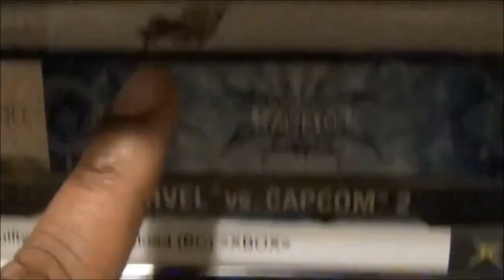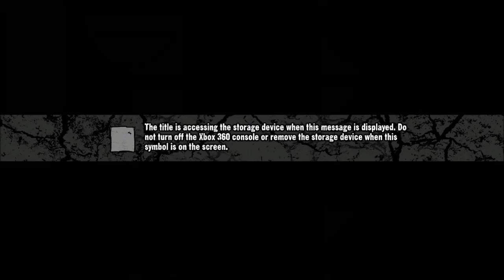Friday Night Fisticuffs Halloween - Terrordrome / Darkstalkers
Jason vs Felicia? Freddy vs Anakaris? Only the fevered dreams of a madman!